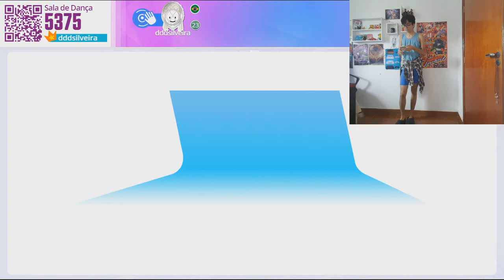DON'T LET ME DOWN - JUST DANCE NOW EM LIVE (Gameplay) | dregueli